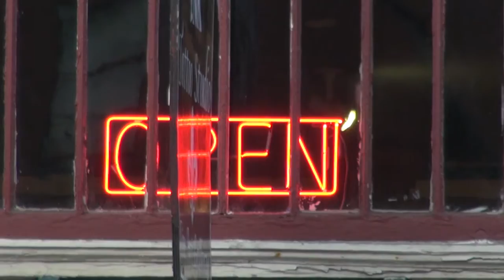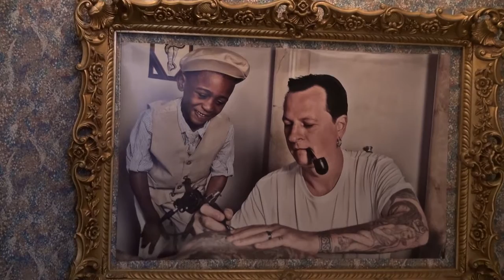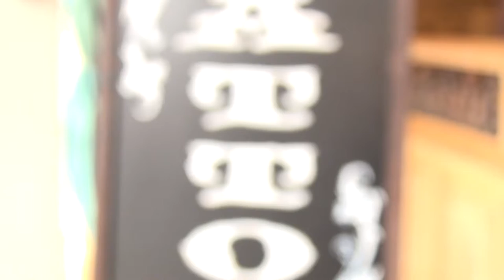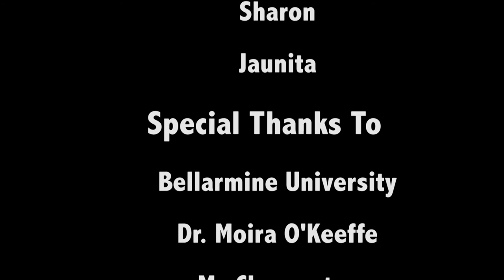The Coolest Place In Town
This is a documentary by Bellarmine University student Austin Clark.